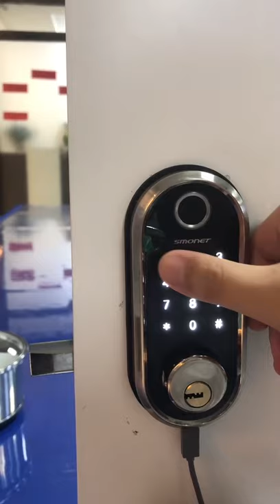How to use power bank to unlock the smart lock in emergency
If one day the smart lock batteries has run out. You can use a power bank and micro usb cable to unlock the door in emergency